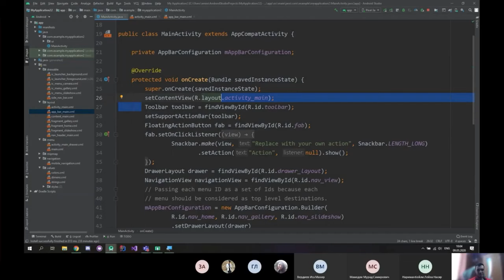STEP IT Academy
STEP IT Academy has been a leader in IT education since 1999. We are a large organization with hundreds of thousands of graduates worldwide. We specialize in IT education for both children and adults.